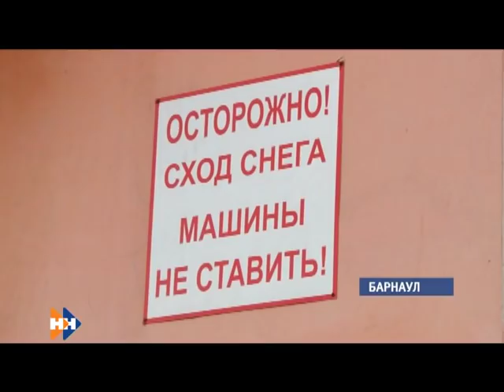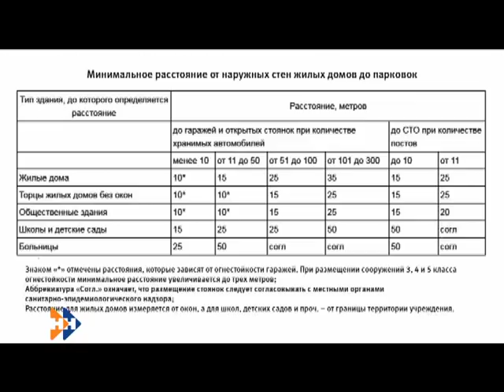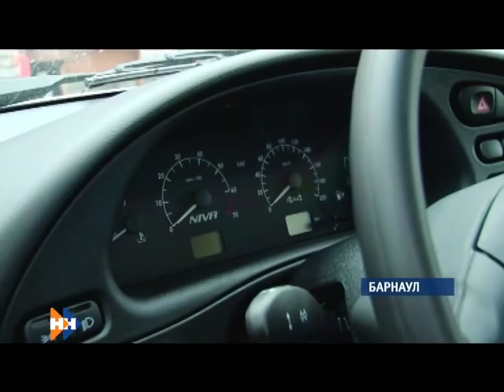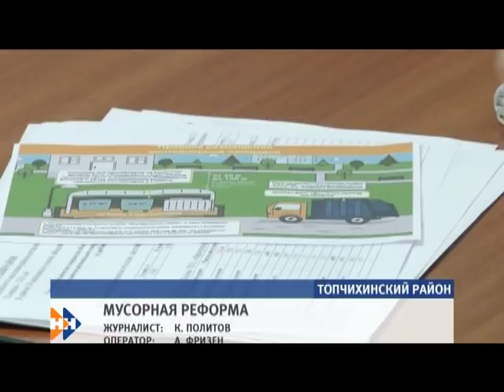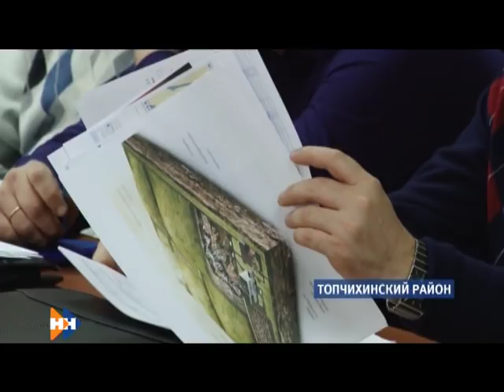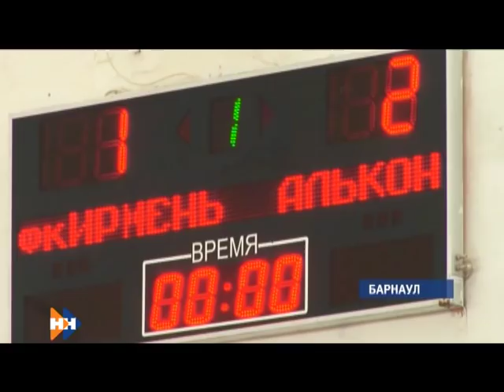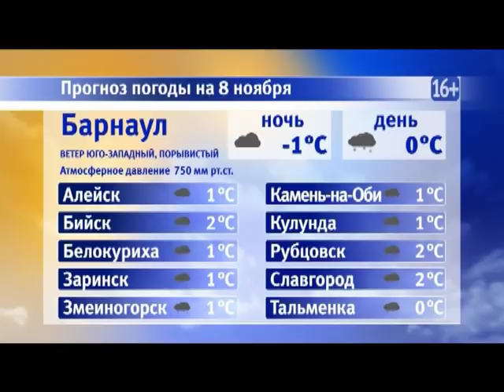Информационная программа «Наши новости». 07.11.2018. Вечерний выпуск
- Управляющие компании, которые несвоевременно убирают с крыш сосульки и снег, будут штрафовать. А вот каков размер штрафа узнаете из нашего сюжета
- И вновь трагедия на дороге. Сегодня в ДТП погибла женщина
- Селфи с картонным вождем пролетариата сделать не удалось. Годовщину Октябрьской революции отметили традиционно-демонстрацией и митингом